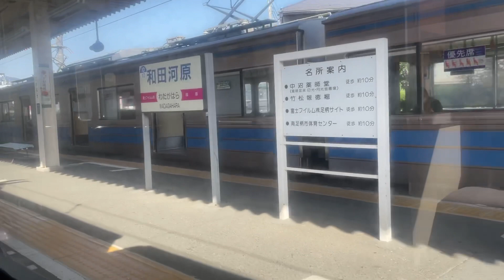เดินชม ซากุระบานปี 2021 ริมแม่น้ำ คะริคะวะ 🇯🇵จังหวัด คานาคาว่า